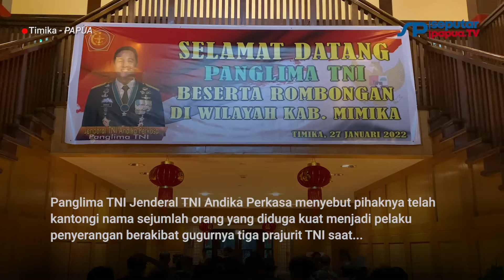Jenderal Andika: TNI Buru Pelaku Pembunuhan Tiga Prajurit di Puncak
Panglima TNI Jenderal TNI Andika Perkasa menyebut pihaknya telah mengantongi nama sejumlah oknum yang diduga kuat pelaku penyerangan berakibat gugurnya tiga prajurit TNI saat bertugas di Distrik Gome, Kabupaten Puncak, Papua.

Terkait hal itu, Panglima Andika mengatakan, TNI akan terus melakukan pengejaran terhadap oknum-oknum yang dimaksud untuk mempertanggung-jawabkan perbuatannya.

"Kami sudah memiliki beberapa nama dari pengumpulan informasi dan intelijen, dan nama-nama itu yang terus kita kejar untuk mempertanggungjawabkan perbuatannya," kata Panglima TNI Andika Perkasa di Timika, Papua, Jumat (28/01/2022).